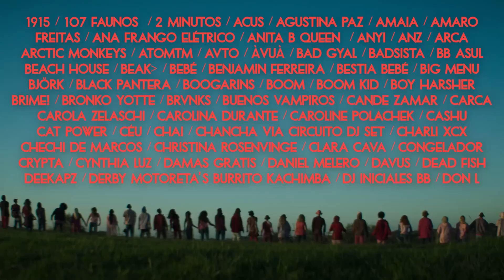Primavera Sound São Paulo, Santiago de Chile y Buenos Aires 2022